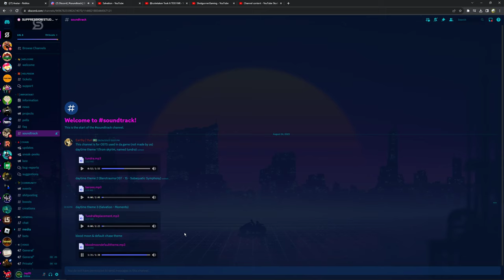CHAIN OST - Chase Theme.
Play CHAIN.

Random thing, if you want to know CHAIN's screech / scream, it's Sawrunner from Cry of Fear. Your welcome.

Edit: Goddamn! First video with 1K views! Thank you!